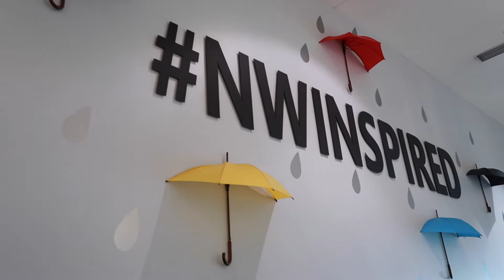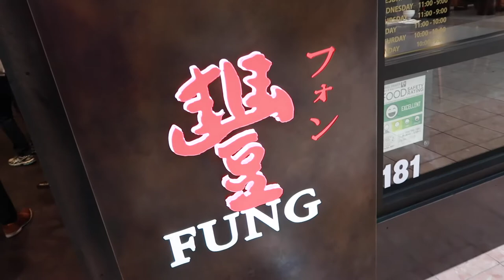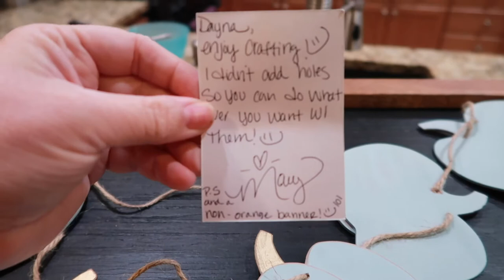He got ME a GIFT for HIS BIRTHDAY? - Wish him a HAPPY BIRTHDAY!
Who forgo's their own Birthday gift and gives you one instead? My man does! It may not be your typical Birthday, but we had a good day regardless.